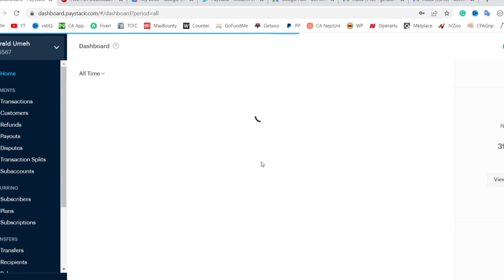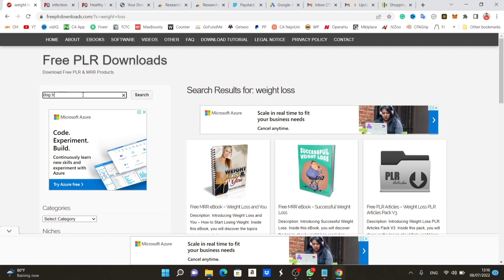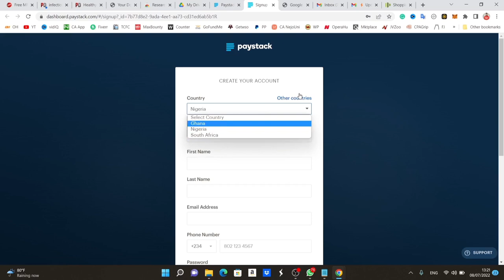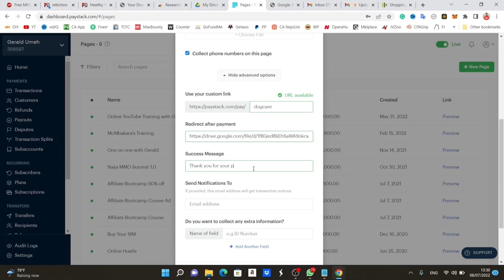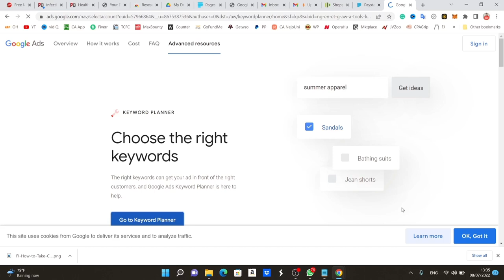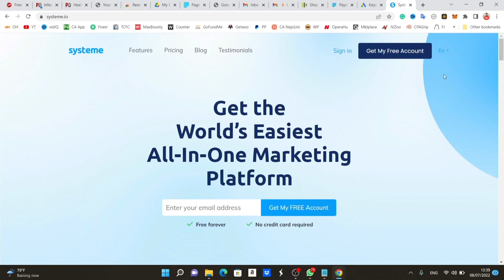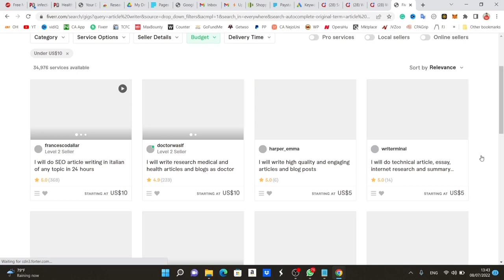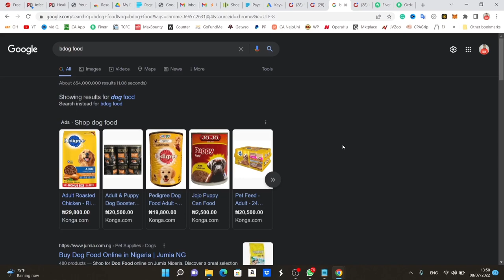Earn $100 Daily with These 3 Websites Easy (How To Make Money Online With No Investment)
In this video, I will show you exactly how to earn $100 daily with just 3 websites. The good news is that this is super easy as you will realize when you watch this video from beginning to end and when you begin implementing this strategy to help you make money online with no investment.